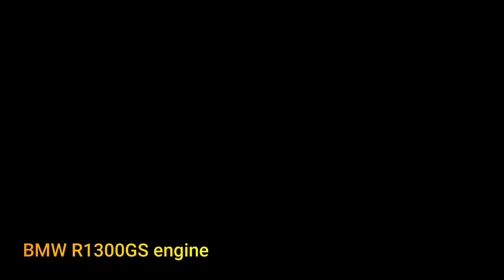New Heart Powered Boxer Engine 2024 BMW R1300GS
2024 BMW R1300GS#new heart powered boxer engine #2024 bmw r #1300

This engine produces more power, with 145 TK at 7,750 RPM and torque of 149 Nm at 6,500 RPM

Regarding the new engine, the design was completely changed, resulting in a boxer engine that is more compact and lighter. The power produced is greater#@carslight8803